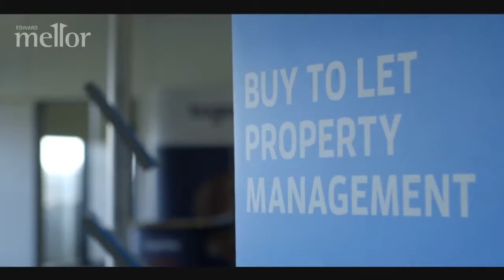Edward Mellor Auctions | Our Blueprint for Success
Our Auctioneer, Nick Green, explains Edward Mellor's blueprint for success and why it pays to sell with the North West's No.1 Property auction house.

Click here for a free property valuation!